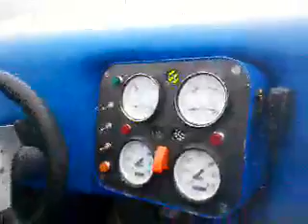Huka jet 360 ii